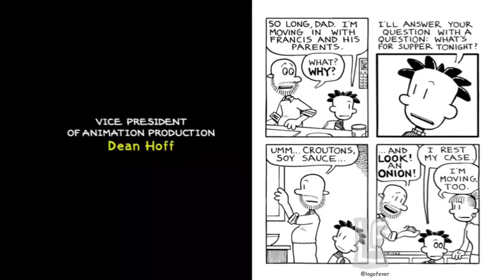John Cohen Productions/Nickelodeon (2022)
Why the old 2009 audio instead of the new 2017 audio?

From the latest episode of Big Nate, capped from the Paramount Plus print of Season 1, episode 19.

PLEASE DON'T BLOCK THIS VIACOM!